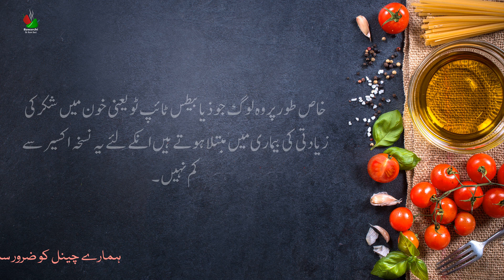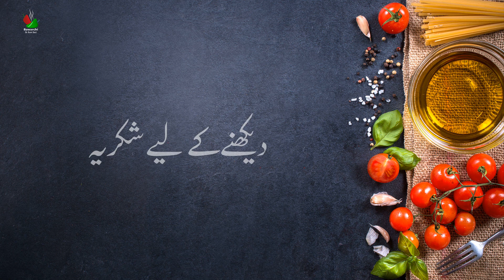دن میں دو وقت کا کھانا، رکھے چست و توانا